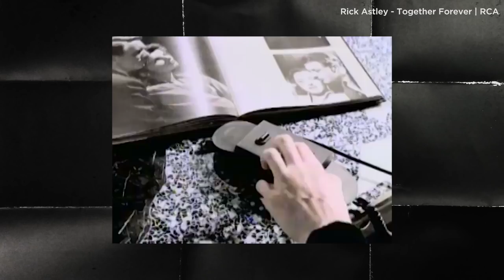Rick Astley still promises he's never gonna give you up, never gonna let you down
Rick Astley speaks to Tom Power about his '80s hits, walking away from the industry at age 27 at the height of his success — and then returning to the industry in his 50s. Plus we get his take on rick-rolling.